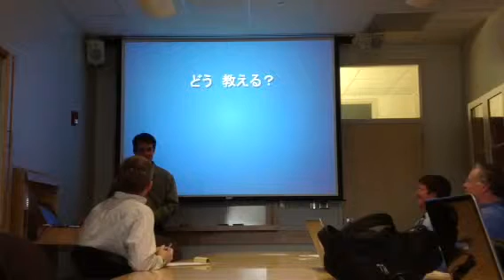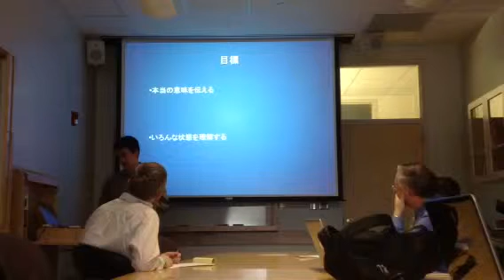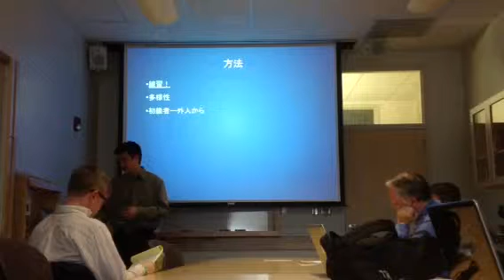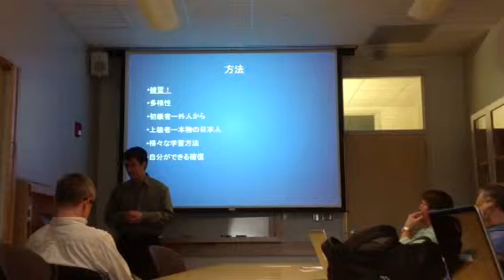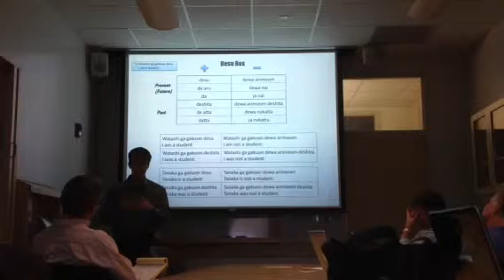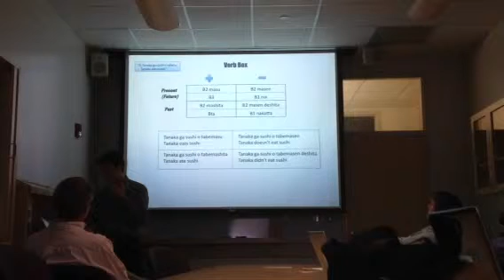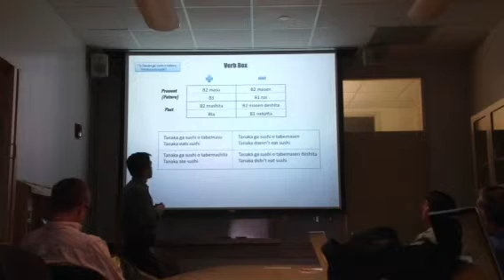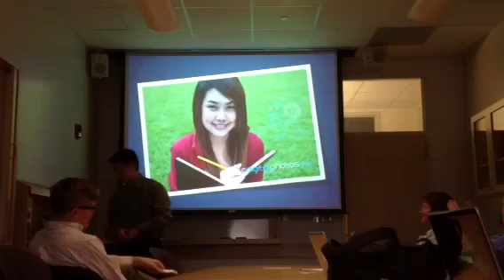Richard Williams final presentation